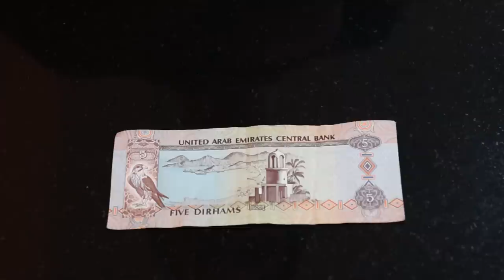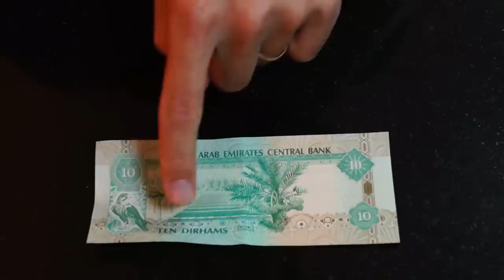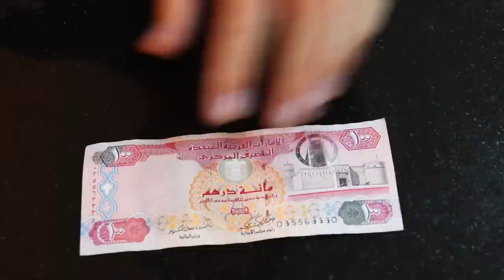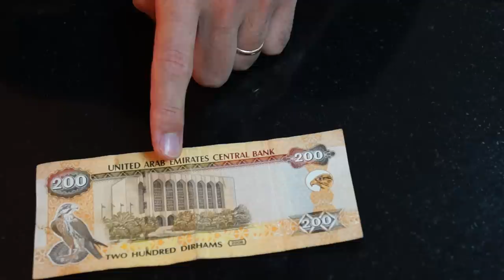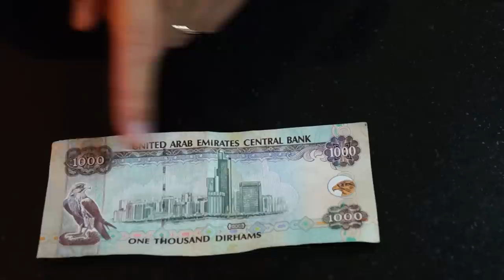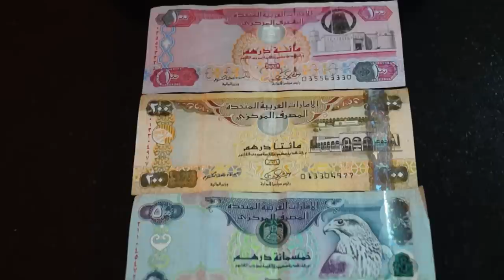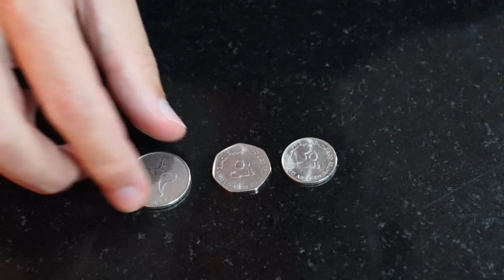Валюта ОАЭ: Дирхамы и филсы - местные деньги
Видео про валюту ОАЭ, Дубай - дирхамы и филсы. Официальной валютой ОАЭ являются дирхамы, и при желании эти деньги можно поменять на доллары по курсу 1 доллар = 3,65 дирхам.

В конце видео вас ждет викторина "Угадай купюру"
Нажмите для навигации по видео:
00:10 Деньги в ОАЭ - дирхамы
00:45 Купюры ОАЭ, от 5 до 100 дирхам
05:00 Размеры купюры в 100 дирхам
05:54 Советы для тех кто приезжает в эмираты
06:40 Монеты Арабских Эмиратов - филсы
08:37 Викторина "Угадай купюру"